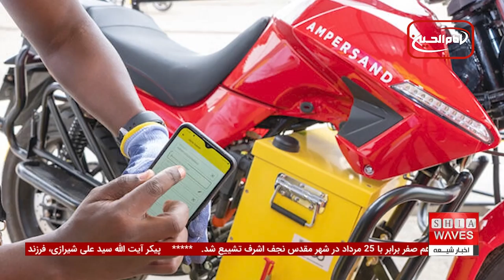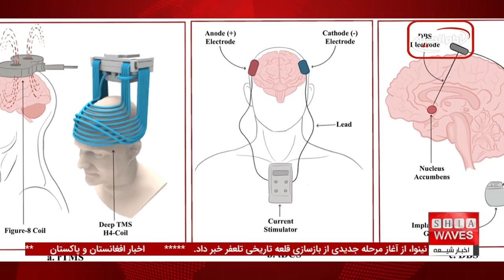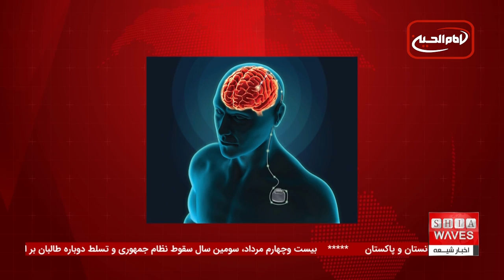تشییع باشکوه پیکر آیت الله سیدعلی حسینی شیرازی در شهر مقدس کربلا - چند خبر کوتاه و مهم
تشییع باشکوه پیکر آیت الله سیدعلی حسینی شیرازی در شهر مقدس کربلا، با حضور جمع کثیری از مؤمنان، علماء، و نمایندگان مراجع عظام تقلید برگزار شد.
این عالم بزرگوار، فرزند مرجع عالیقدر آیت الله العظمی سید صادق حسینی شیرازی، پس از طی مراسم تشییع در قم و نجف، عصر روز پنج‌شنبه دهم صفر در جوار مرقد مطهر امام حسین علیه السلام در حوزه حضرت سید الشهدا علیه السلام به خاک سپرده شد. خیابان قبله حرم امام حسین علیه السلام شاهد حضور پرشور مردم و شخصیت‌های فرهنگی و اجتماعی بود که برای ادای احترام به این عالم ارجمند گرد هم آمده بودند.

برای اطلاع از جزئیات بیشتر این مراسم و همچنین مشاهده برخی اخبار کوتاه مرتبط با شخصیت‌های دینی و رویدادهای اخیر، توصیه می‌کنیم به ویدیوهای خبری ما مراجعه کنید. با دیدن این ویدیوها، می‌توانید از اخبار روز و تحلیل‌های کارشناسان مطلع شوید و در جریان تازه‌ترین رویدادهای مذهبی قرار بگیرید.

00:00 - تشییع پیکر آیت‌الله سید علی شیرازی در کربلا
00:06 - مراسم خاکسپاری در جوار حرم امام حسین علیه السلام
00:14 - حضور گسترده مؤمنان و علما در مراسم
00:36 - هشدار صندوق نجات کودکان درباره تأثیرات بحران اقلیمی بر کودکان در افغانستان
01:07 - برنامه جهانی غذا: کمک ۲۸۰ میلیون دلاری آمریکا به افغانستان
01:56 - بازسازی قلعه تاریخی تله عفر در نینوا
02:36 - درخواست سازمان بین‌المللی مهاجرت برای افزایش کمک‌های مالی به سودان
03:47 - استقبال آفریقا از دوچرخه‌های الکترونیکی برای کاهش آلودگی
04:34 - رکوردشکنی‌های گرمای شدید در سال 2024
05:18 - دانشمندان: سرکوب اشتها از طریق تحریک الکتریکی مغز برای درمان چاقی
ویدیوهای مرتبط